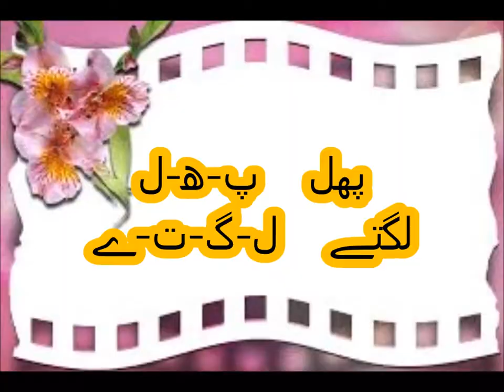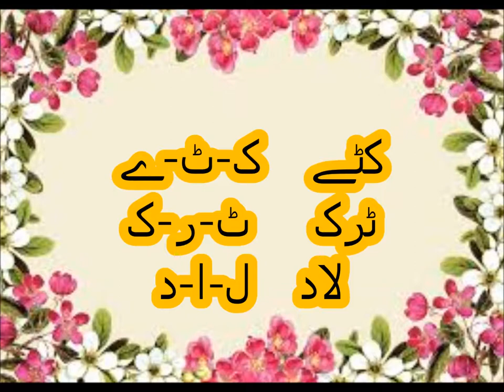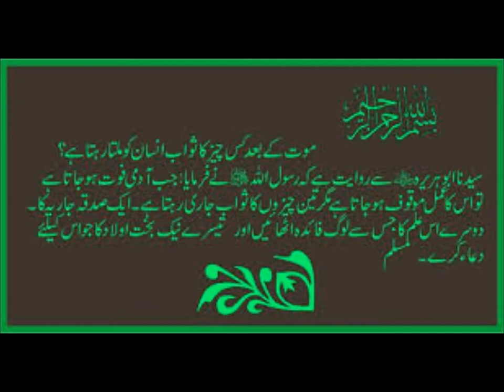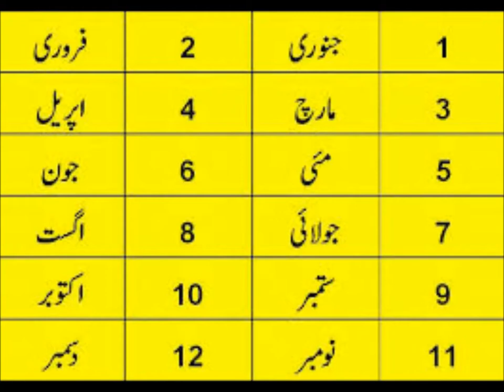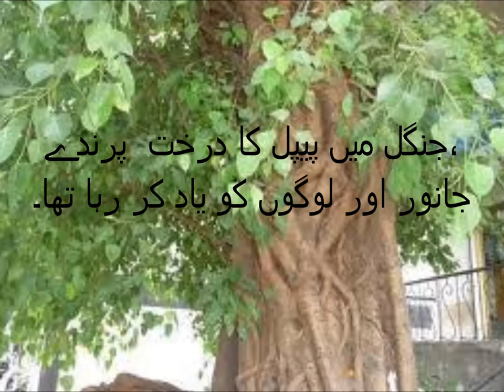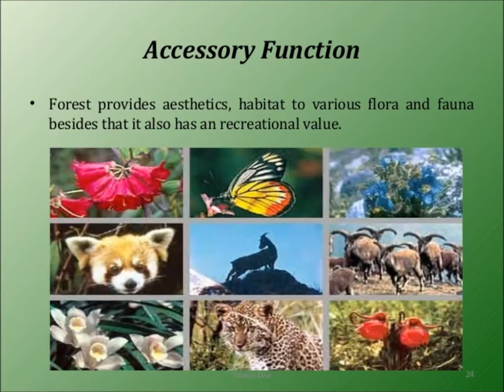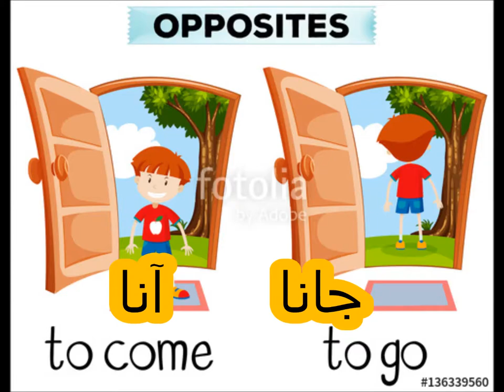Urdu Kahani/اردو کہانی پیپل کے ننھے دوست